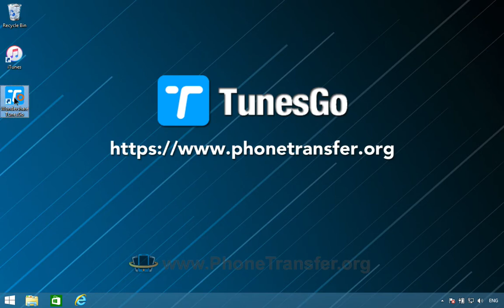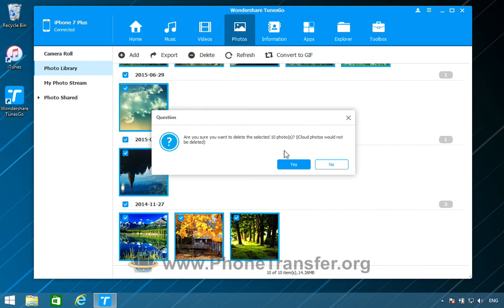How to Mass Delete Photos from iPhone 7 Plus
☆ Key feature of TunesGo:

★ Backup your music, photos, videos, contacts, SMS etc. to computer and restore them easily.
★ Manage, export&import your Contacts and SMS, deduplicate Contacts, reply SMS with computer.
★ One-click Root - Root your Android phones/tablets to take full control of your device.
★ Phone to Phone Transfer - Transfer music, photos, videos, contacts, SMS between two mobiles (both Android and iPhone are supported).
★ App Manager - Install, uninstall, import or backup Apps in batch.
★ Gif Maker - Create Gif from photos, motion photos, videos.
★ iTunes Manager - Sync iTunes Music to Android or transfer music from Android to iTunes.
★ Fully compatible with iOS and 3000+ Android devices (Android 2.2 - Android 7.0) from Samsung, LG, HTC, Huawei, Motorola, Sony etc.